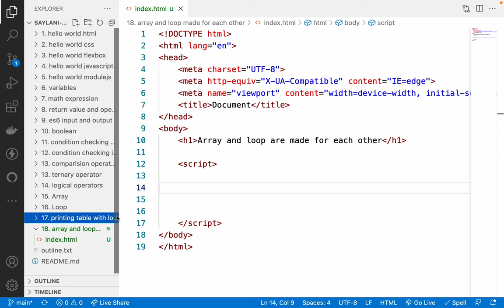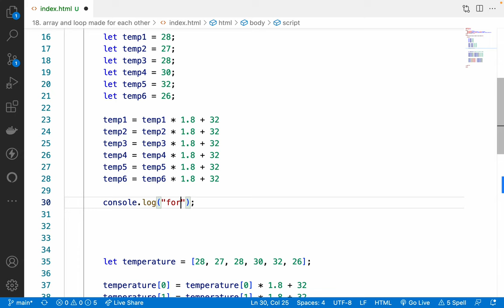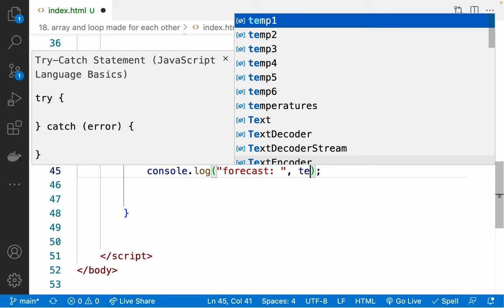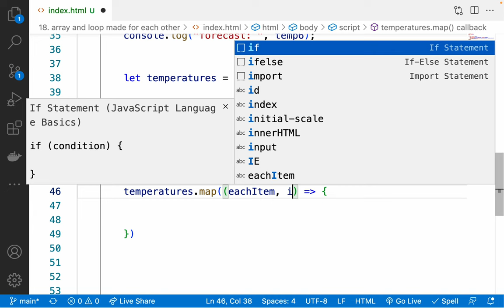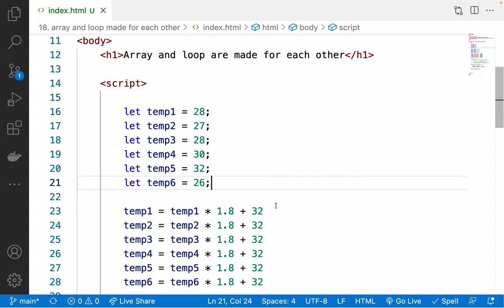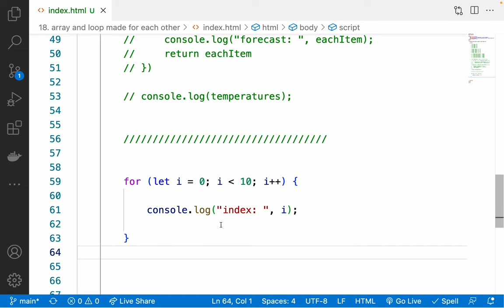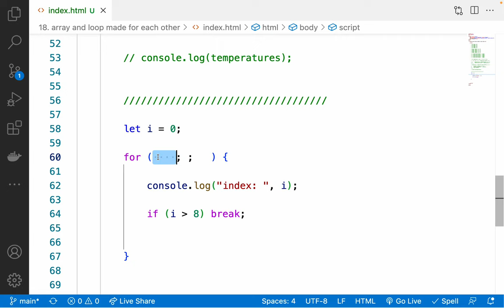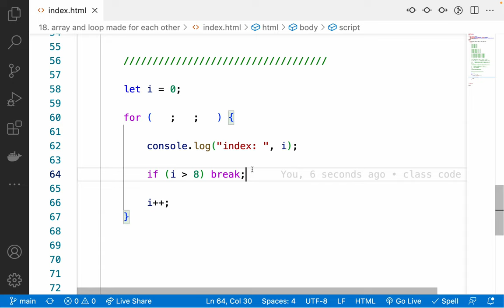23. ES6 - Array and For Loop made for each other